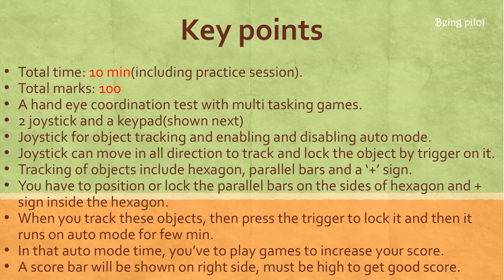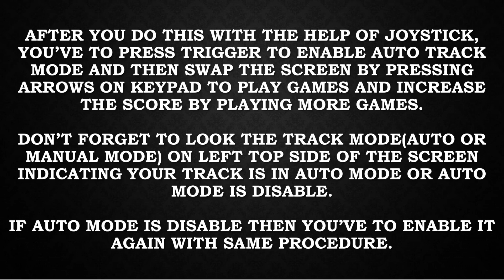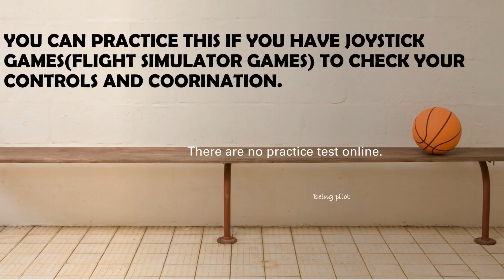IGRUA Pilot Aptitude Test(PAT)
This video will help aspirants to know more about the Pilot Aptitude Test or WOMBAT for the admission in IGRUA. IGRUA conducts this test to check the ability of aspirants, how good is his/her control, and hand-eye coordination.

This test is been done after you pass your written exam.
PAT and interviews are on the same day.